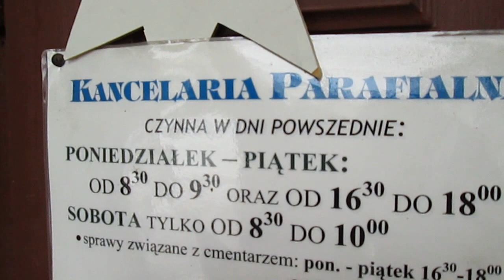Św Wita Karczew JEWroCaffe Gwiazdki X Katechety Bethlehem Betlejem Apel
Otwock, Otwock Wielki, Ostrówiec,
Ługi, OSP Karczew, Prezes PSL Karczew, osp, Swider, Mlądz, Świerk, Teklin, Jabłonna, Celestynów, Janów, Całowanie, Nadbrzeż, Sobiekursk, Osieck, Sobienie, Łuków,
- Każdy z nas nie chce żyć w samotności a tym bardziej w cierpieć opuszczony przez „przyjaciół”. Palestyńczycy wyraźnie odczuwają zapomnienie i opuszczenie przez Świat Chrześcijański.
65 lat historii państwa Izrael to również 65 zapominania o Chrześcijanach Arabach – wyznawcach Jezusa Chrystusa. To oni są Chrześcijanami od 2000 lat a Słowianie znad Wisły od 1000 lat.
- Przy szkołach Katolickich oraz Greko-Katolickich  działają zazwyczaj organizacje skautowe.
Szkoły Katolickie w Palestynie – na terenach okupowanych przez Izrael :
( prefix telefonu =  00972 )

Aboud   Latin Patriarchate School
P.O.B. 3,  Aboud – Ramallah

Ain Arik  Latin Patriarchate School
P.O.B. 1274 – Ain Arik
Ramallah

Beit Jala  Latin Patriarchate School
Al-Manshiah Street
P.O.B. 45, Beit Jala

Beit Sahour    Latin Patriarchate School
Main Street
P.O.B. 22, Beit Sahour

Bir Zeit     Latin Patriarchate School
Main Street
P.O.B. 9,  Bir Zeit
Gaza  Latin Patriarchate School
Al-Kamalia Street
P.O.B. 149, Gaza

Jifna   Latin Patriarchate School
P.O.B. 471,  Jifna – Ramallah

 Nablus      Latin Patriarchate School of St Joseph
P.O.B. 108,  Nablus
Rafidia     Latin Patriarchate School
P.O.B. 21, Rafidia – Nablus
Ramallah     Latin Patriarchate School
Main Street
P.O.B. 47, Ramallah

Taybeh     Latin Patriarchate School
Taybeh-Ramallah Street
P.O.B. 2 Taybeh – Ramallah

 Zababdeh     Latin Patriarchate School
Zababdeh – Jenin

An open letter from the people of Bethlehem, Palestine, to the members of the UNESCO . . . Help us preserve the Church of the Nativity and other holy sites so that their message of peace to humanity can be preserved.
Bethlehem, its Old City and Churches have been victims of deliberate Israeli military attacks, in 1967 and again between 2001 and 2002. Most of what was restored by the international community after the Oslo Accords was signed in 1994 was destroyed by Israeli occupation forces.
We call on you to lend Bethlehem your voice and vote in favor of the inclusion of Bethlehem as a World Heritage Site. The time for our long overdue admission is now. The international community has a legal and moral responsibility to protect our sites. We believe that this is a step in the direction of peace, providing historical justice to our city, its holy places and its people.
When Palestine presents its case, send message to our tormented land; your positive vote will mean that there are no exceptions to the commitment the world has made to protect and preserve world heritage. From Bethlehem, the Prince of Peace was born and from here, his message of peace, justice, and forgiveness has shined onto humanity ever since.
This is a historic moment that will be remembered for generations to come. Will you support ?